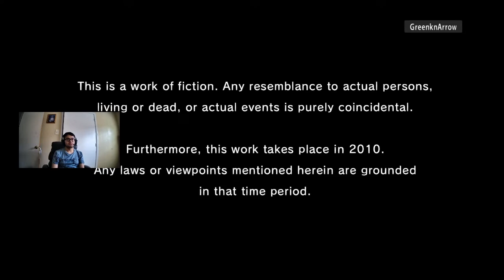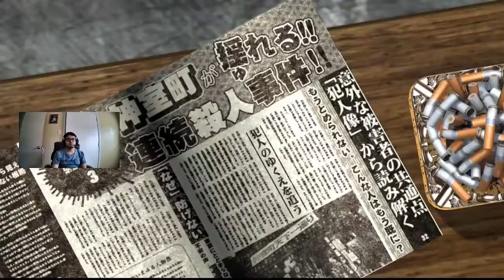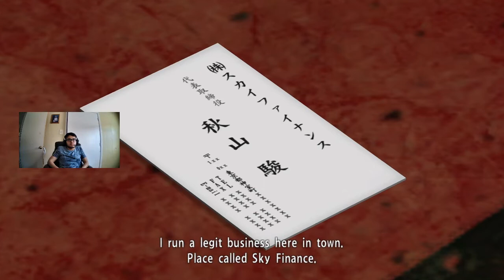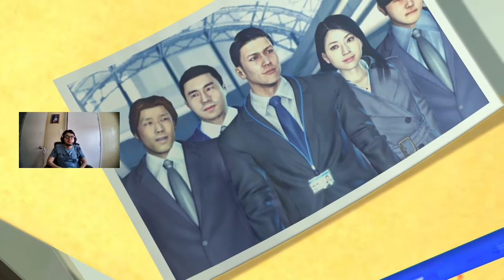Yakuza 4 Remastered-Chapter 1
I started Yakuza 4 Remastered don't forget to check me out on twitch,